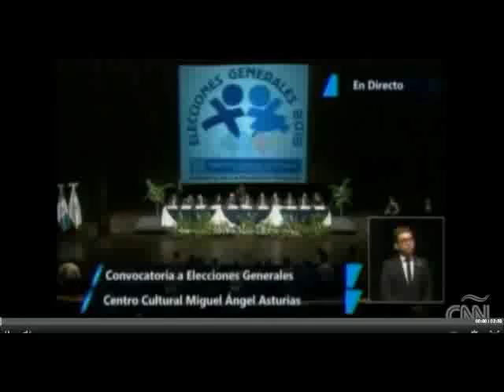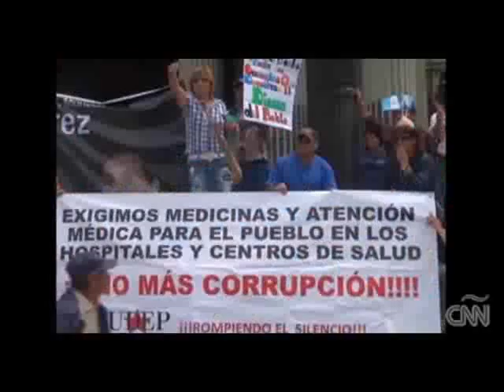EEUU Protestas piden renuncia CNN 1600 050515